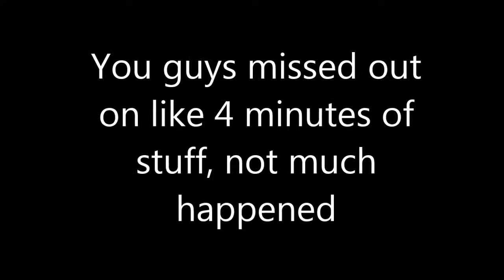Magicka Episode 5: Many Dead Cams